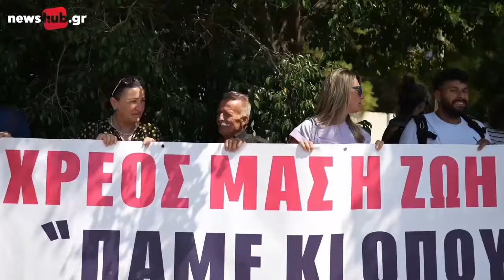Κινητοποίηση για την Ψυχική Υγεία - Λένε όχι στο νομοσχέδιο